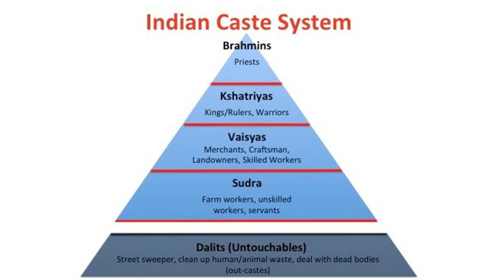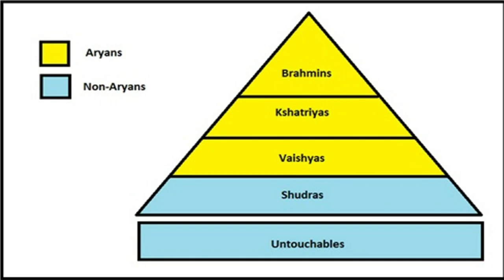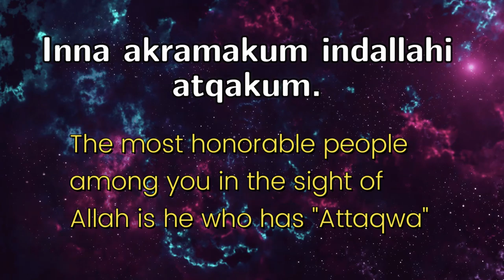Jaati Vyavastha ke Shuruaat